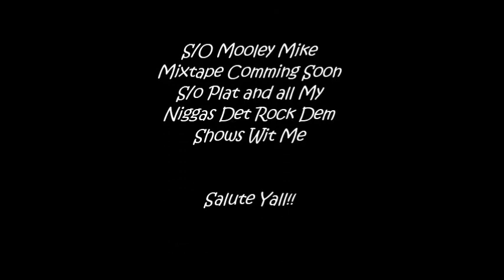Juice Escobar live at Club Fiescos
Juice Esco Mooley Mike performing at club Fiescos follow on twitter @1hunitgrand and instagram juice_esco & esco_juice